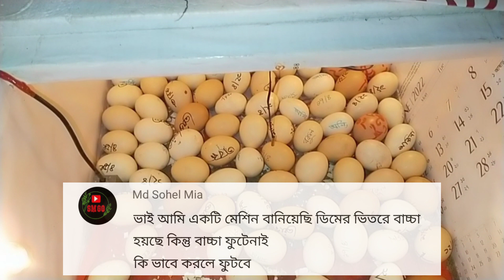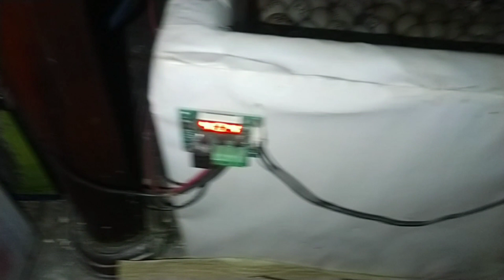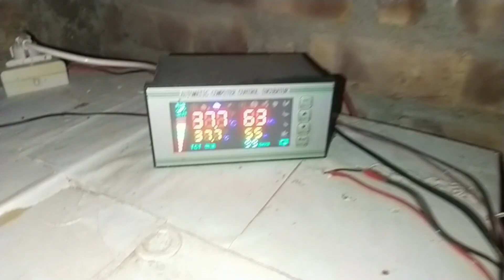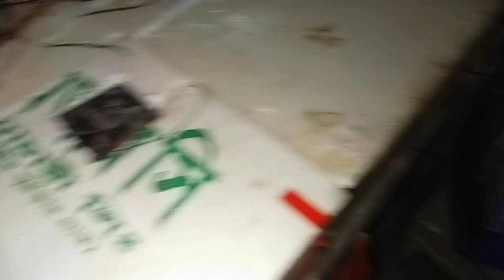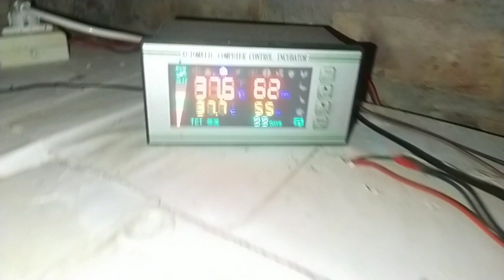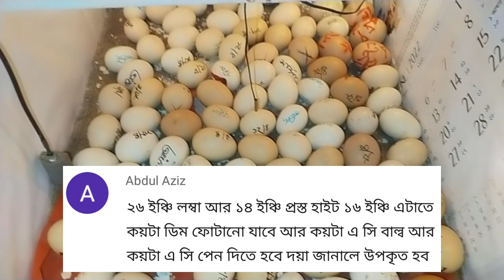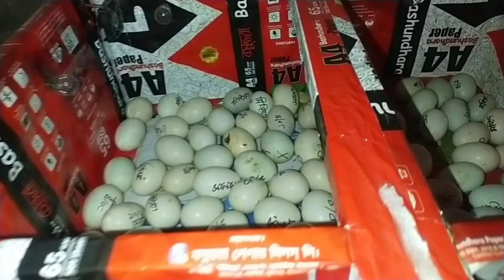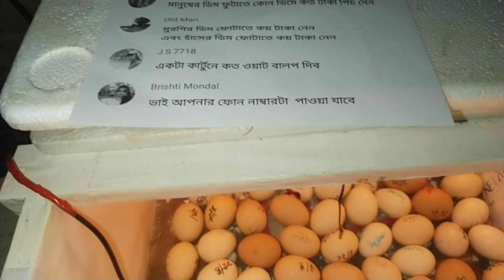প্রমাণসহ প্রশ্ন-উত্তর পর্ব ১ | ইনকিউবেটর সমস্যার সমাধান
আল্লাহ পাকের অশেষ রহমতে ২০১৩ সালে গ্রাজুয়েট কমপ্লিট করেছি, তবে কখনোই চাকরির পেছনে দৌড়ায় নি । ছাত্র জীবন থেকেই ইচ্ছা ছিল নিজেই কিছু একটা করব । জীবনে কাঙ্খিত লক্ষ্যে পৌঁছাতে  নিয়মিত চেষ্টা করছি । আমি আল্লাহর উপর ভরসা করি তাই আপনাদের কাছে চাওয়ার কিছু নেই । আমি চাই দেশের প্রতিটি মানুষ নিজেই স্বাবলম্বী হোক । চাকরির পিছনে না ছুটে সময়ের মূল্য দিন । নিজে কিছু করুন । সফলতা দেয়ার মালিক আল্লাহ ।

আমার চ্যানেলের ভিডিও রিলেটেড যে কোন প্রশ্ন ভিডিওর কমেন্টে করতে পারেন ।
যদি আমার সঙ্গে সরাসরি যোগাযোগ করতে চান
ইমো ০১৭৬১৭৮৩৫৫৫
হোয়াটসঅ্যাপ ০১৮৭৪৪৫৭৫১১